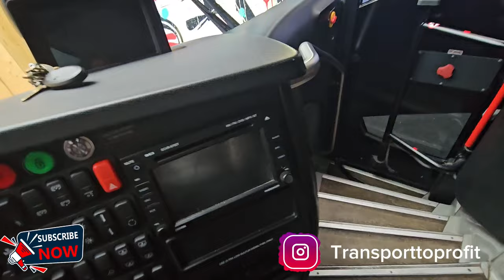Stranded in the Middle of Nowhere with a Bus Full of Passengers❗️🚌💕|Realistic Driver Adventure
Join me for a wild ride as I share my harrowing experience of getting stranded with a bus full of passengers during a powerful windstorm. In this gripping storytime, I recount the challenges, the camaraderie, and the ultimate triumph of overcoming adversity. From navigating the treacherous weather to keeping everyone safe and calm, this is a tale of resilience and human spirit. Hear about the heartwarming moments, the unexpected obstacles, and the lessons learned in the face of crisis. Don't miss this captivating account of a bus driver's unexpected adventure, and be inspired by the power of community and courage.

About me: I am a 29 year old bus driver who also drives trucks I switch between the 2 but enjoy bus driving more its my passion. My mission is to help men and women find their passion and be able to build the life they want for themselves. Anything you want on this earth is available to you GOD wouldn’t have put it in your head if it wasn’t. I am a woman of purpose, high Self worth and drive. My desire is for you to be the same✨

Seo: How to get a cdl
How to become a bus driver
How to become a truck driver
How much do bus drivers make
How much do truck drivers make

truck driver
bus driver
truck drivers
female truck driver
day in the life of a bus driver
female trucker
cdl training
driving trucking
new truck driver
new truck driver tips
truck driver fails
truck driver life
truck driver tips
truck driver training
truck driver quit
truck driving pov
truck driving vlog
trucker tips
trucking for beginners
trucking jobs
truck drivers
swift transportation
trucking vlogs
trucking vlog